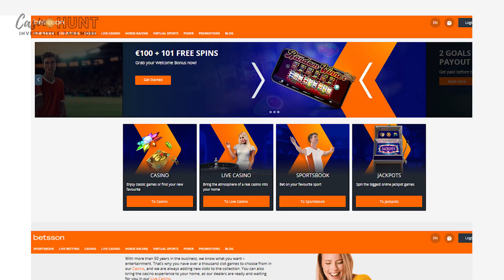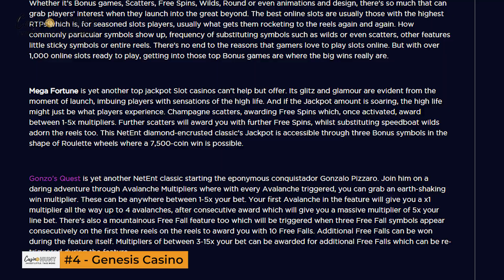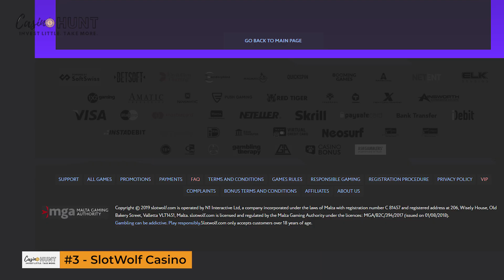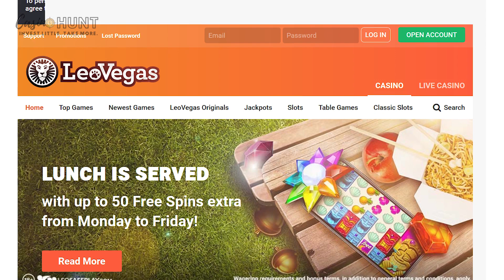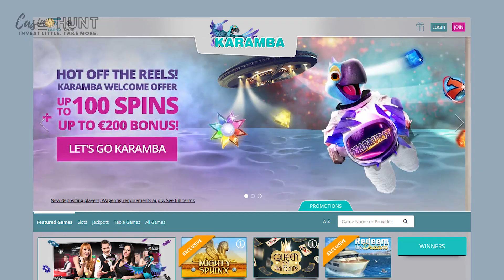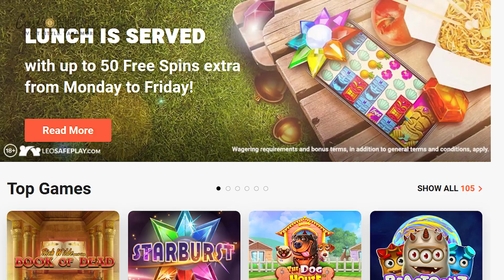🎰5 Best High Limit Online Slots Casinos for High Rollers & VIP - Play here and win $$$ 🎰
Casino Hunt reveals the secrets of:
✔️Fast, Legit Payouts
✔️How to Claim Welcome Bonuses, *FAST*
✔️Best Ways to Increase Your Odds

 If you're looking for the 5 Best high limit online slots casinos for high rollers & VIPs, Look no further. In this video, we'll give you the best selection of the 5 best high-limit online slots casinos for high rollers & VIPs!

🎰We at Casino Hunt focus on providing you with the most factual reviews, how-tos, and financial insights. We are extremely passionate about giving you better results, equipping you with greater confidence and lower risk in your critical decisions.

👉GAMBLE RESPONSIBLY
Please gamble responsibly. Excessive gambling may result in a negative impact on other areas of your life. Take a break and look at your budget.  Gamble with how much you can manage to lose

18+ players only.